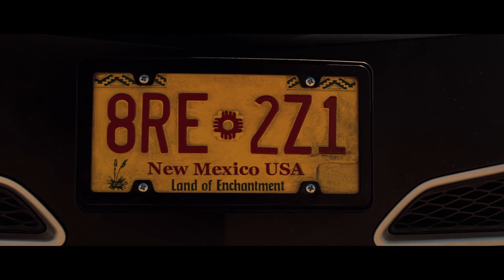Iron Man 2 | End Credit Scene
Marvel Studios Iron Man 2 (2010).
Starring: Robert Downey, Jr. - Tony Stark/Iron Man, Don Cheadle - James "Rhodey" Rhodes/War Machine, Jon Favreau - Happy Hogan, Gwyneth Paltrow - Virginia "Pepper" Potts, Scarlett Johansson - Natasha Romanoff/Black Widow, Mickey Rourke - Ivan Vanko/Whiplash, Sam Rockwell - Justin Hammer, Samuel L. Jackson - Nick Fury, Paul Bettany - J.A.R.V.I.S., and Clark Gregg - Phil Coulson.
Writer: Justin Theroux.
Based on Iron Man by Stan Lee, Larry Lieber, Don Heck, and Jack Kirby.